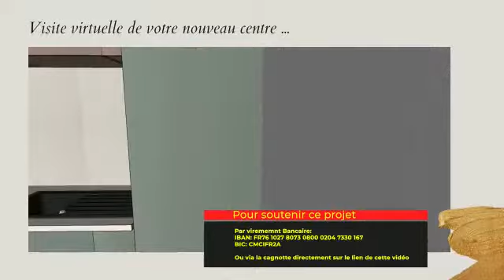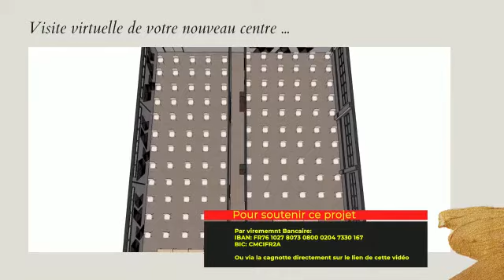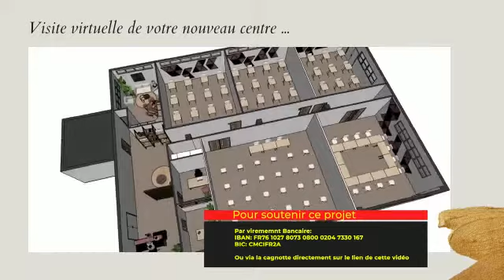FCBK SOLIDARITÉ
Vidéo de سعيد محمد